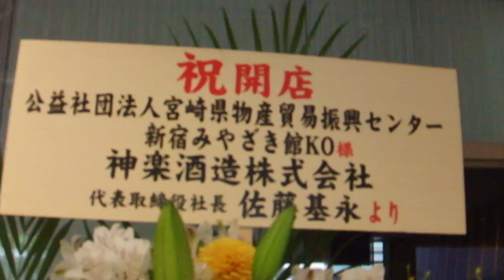DSCF2004新宿 みやざき館KONNE花20180430